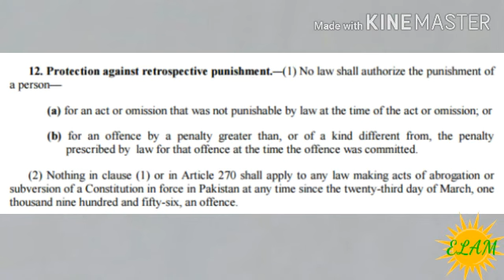Article 12 Constitution Of Pakistan 1973.Constitution Of Pakistan Article 12 (1973) In Simple Urdu.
About article 12 of pakistan Constitution
1973
Inshallah
Will
 Be fruiful
For
Thnx
For watching
Our
Chanell thnx
Alot Allah hafizzz

Inviolability of dignity of man,fundamental rights in constitution of pakistan,protection against double punishment,protection against retrospective punishment,legal rights in pakistan,constitutional rights,fundamental rights,constitution of pakistan 1973,constitution of pakistan,advocate online,lawyer online,law knowledge,awareness of law,Sense of justice
appropriate Review Board,laws in pakistan,preventive detention,constitution,hoopoe statistics
CONSTITUTIONAL OF PAKISTAN 1973

Emergency Provisions,Islamic Provisions,Fundamental Rights,Indian penal code,constitution of pak part 1,constitution of Pakistan of 1973,Introduction Of constitution of Pakistan of 1973,Introduction Of constitution of Pakistan of 1973 in Urdu and Hindi,law school,lawyer,advocate,llb,civil procedure code,constitution of India,constitution of Pakistan,law of India,English jurisprudence,law of Pakistan,law

Article 11 To 15 Constitution of Pakistan/Fundamental Rights